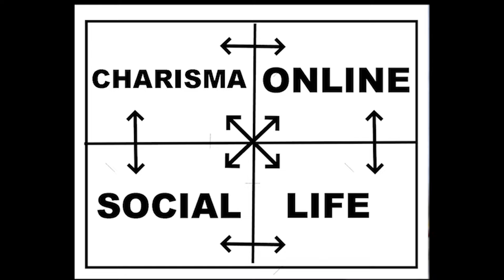Top Coaches For Each Method Of Seduction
The four pillars of game is the key to revamping your dating life from the ground up. Most get obsessed with cold approach, some with lifestyle, others with social circle. But why not all of the above. Why not take advantage of every factor of control to give you the best outcome? So in this video I will show you my favorite coach of each of category.

To sign up for my NYE 2023 Bootcamp hosted in Las Vegas text:
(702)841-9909